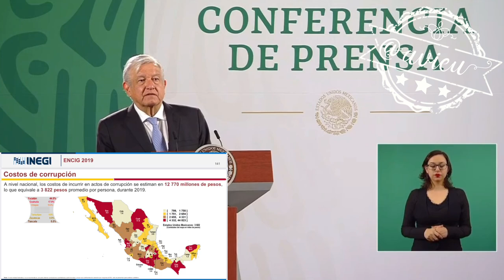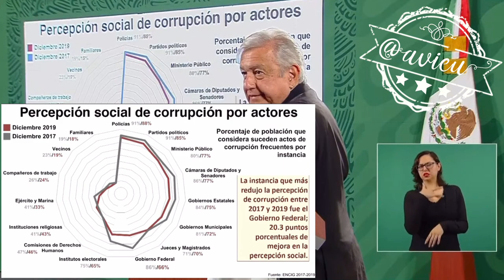¿Cómo califica la lucha de la corrupción en el gobierno? 🦆